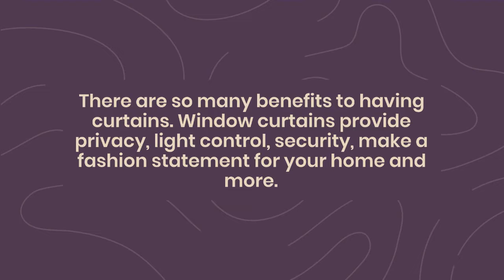Types of Curtains for the Home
There are so many benefits to having curtains. Window curtains provide privacy, light control, security, make a fashion statement for your home and more.